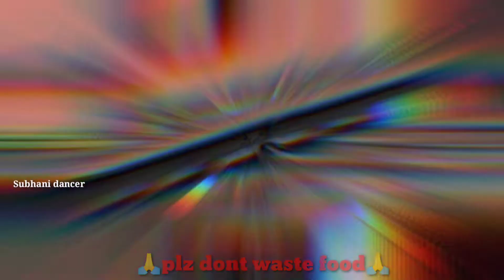Plz don't waste food l l పైసలెందుకు అడుకుంటున్నవ్..? ఆకలికి అడుకుంటున్న☹️ l lsubhani dancer l l☺🐩❤